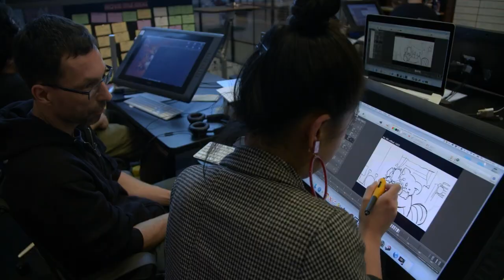TURNING RED (2022) | Intro Meilin Deleted Scene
Turning Red Deleted Scene "Intro Meilin"
Directed by Julia Cho and Domee Shi and voices of Rosalie Chiang, Sandra Oh, James Hong, Sasha Roiz...

A 13-year-old girl named Mei Lee turns into a giant red panda whenever she gets too excited.